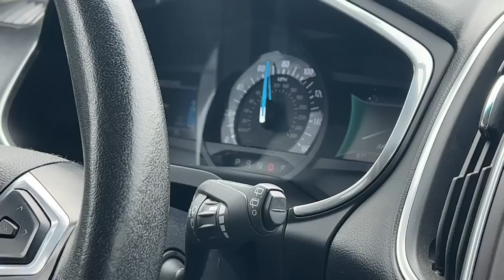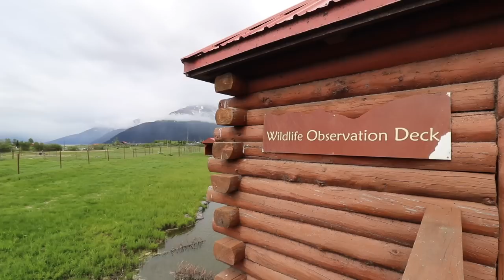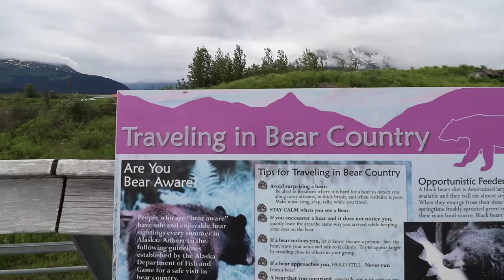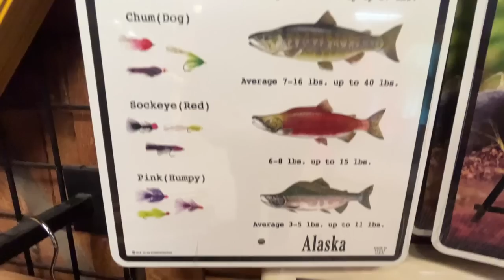Our DIY Wood Shed Build for our Off Grid Alaska Cabin + A Day at the Wildlife Conservation Center!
It's always fun to get away from the homestead & have a little fun. Today we surprised the boys with a trip to the Wildlife Conservation Center! All the Alaska grown animals, up close & personal!

Then we spend a day at home, building our new, much needed, wood shed for our off grid cabin! Last winter we arrived in Alaska, snow was already on the ground and there was no time to stock up on wood. Joe & I had to go out in negative temps to harvest wood every 3 wks in order to heat the cabin. This year, we're being proactive & storing it up through the summer so we can stay toasty & warm inside this winter when its COLD outside!

Our wood shed is 16X10. This will give us much needed space for storing up all the wood we need for the winter to heat our little 576 sq ft cabin here in the cold winters of Alaska. Thanks for joining us for another video, cheers!

📌 ITEMS USED IN TODAY'S VIDEO (Amazon):
1. Hamilton Beach juicer
2. All terrain remote control truck (RED)
3. All terrain remote control truck (GREEN)
4. Womems Xtratuf boots

SONGS PLAYED IN TODAY'S VIDEO:
1. Chemistry- Tape Machines
3. Today Is A Good Day To Live-John T. Graham
4. Hidden Track-Staffen Carlen
5. Last Stop Grand Junction-American Legion
6. Nicer-Houses On The Hill, Rue Rosa
7. What I Can't Recall-Constellate

5. 🛒 Check out our Amazon storefront to see ALL of our favorites